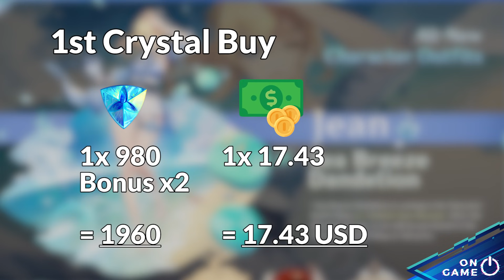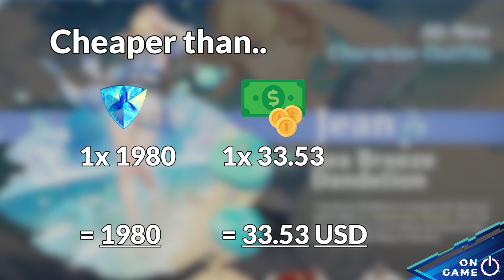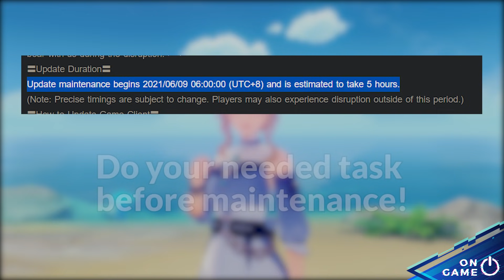Bewarre 1.6 !! How to Fully Prepare for Patch 1.6!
Timestamp:
0:00 intro
00:10 Jean Skin Price
00:31 Skin Crystal Calculation
01:07 Archipelago Limited Area
01:14 Barbara Skin Limited
01:34 Maguu Kenki Limited
01:52 Maintenance Period & Compensation
02:14 Dodoco Tales
02:36 Northlander Billet Trove
02:49 Character Move-in Feature
03:06 Serenitea Pot Preparation
03:25 More Load Limit & 2nd Floor Room
03:53 New Spiral Abyss
Details on Serenitea Pot Changes: